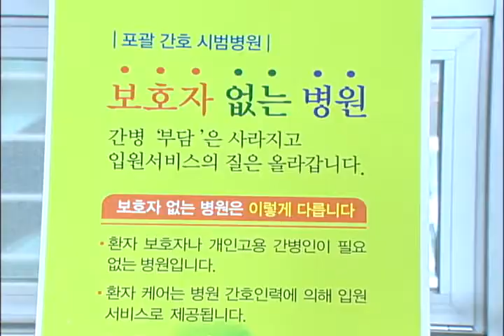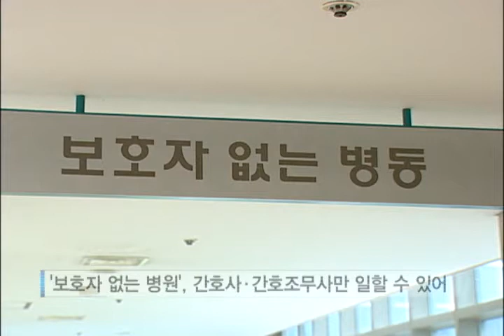[tbsTV] 보호자 없는 병원 채용난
보건복지부가 서울의료원의 '환자안심병원'을 벤치마킹해 지난 7월부터 병원 인력이 환자를 24시간 돌보는 '보호자 없는 병원' 사업을 전국 13개 병원에서 시범 운영하고 있습니다. 환자들의 반응이 좋아 시범 기간 이후에도 계속 운영할 것으로 보이는데요. 보완해야할 점은 없는지 알아봤습니다.